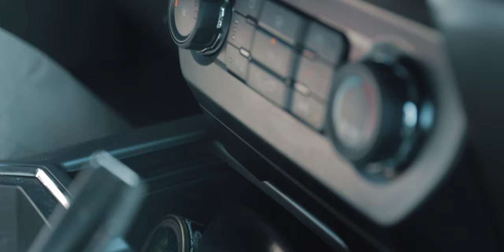AgLand Retrievers | Documentary Short (2021)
Herbity Productions presents a documentary short film featuring AgLand Retrievers, a retriever training company in southwest Minnesota. Follow along with owner and trainer Adam Tupman and he takes this season's crop of young talent through their paces in the field and on the water. This film explores Adam's history and motivation for leading a hunting-centric life and illustrates the rugged beauty of a retriever doing what it was born to do.